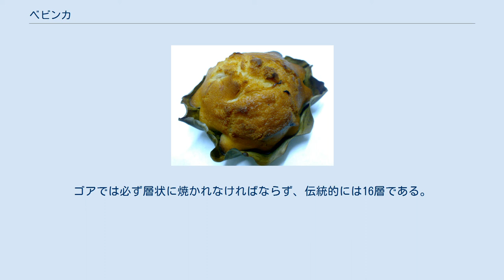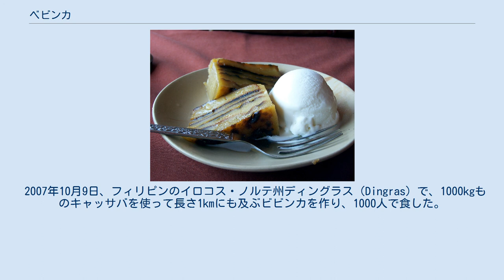ベビンカ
アイスクリームを添えたベビンカ 東ティモールのビビンカ（ベビンカ） フィリピンで市販されているバナナの葉に包まれたビビンカ もち米粉のビビンカ ベビンカ（Bebinca）はカスタードプディングまたはケーキの一種で、インドのゴア州の伝統的なデザートである。
ゴアのカトリック信徒の家庭では、クリスマスを祝って食べられる。
人気のあるゴア料理の一つで、ポルトガルやモザンビークのゴア料理店でも食べることができる。
 マカオや東ティモールでも作られる。
 「ベビンカ」は台風委員会が定める熱帯低気圧のアジア名に3回選ばれている（熱帯低気圧ベビンカを参照）。
 フィリピンにもビビンカ(Bibingka)というケーキがあるが、ベビンカよりも相対的に穀粉の量が多く、卵の量が少ないため、プリン風ではない。
 ゴアのベビンカは小麦粉、砂糖、卵黄、カルダモン、ギーとココナッツミルクから作られる。
 特別な土製オーブンで、熱い炭の層を上に乗せて焼く。
型にベビンカ生地を薄く流し入れ、火が通ったらその上に生地を流し入れてまた焼くことを繰り返して層を作っていく。
ゴアでは必ず層状に焼かれなければならず、伝統的には16層である。
 マカオのベビンカには米粉が用いられ、層状には焼かない。
また、マカオにはベビンカ・デ・レイテ（Bebinca de leite）という、牛乳とココナッツミルクを両方用い、米粉の代わりにコーンスターチを用いたベビンカがある。
ゴア以外では、ギーをバターで代用し、ナツメグで香りをつける。
東ティモールではビビンカ（bibinka）と呼ばれる。
 フィリピンのビビンカは、バナナの葉を敷いたケーキ型にビビンカ生地を流しこんでオーブンで焼いて作る。
生地にはバニラやアニスで香りをつける。
焼き上がる少し前に、おろしたチェダーチーズをふりかけて仕上げることがある。
食べる直前にバターかマーガリンを塗り、砂糖とすりおろしたココナッツを振りかけて供する。
 フィリピンのビビンカには次のようなものがある。
 2007年10月9日、フィリピンのイロコス・ノルテ州ディングラス（Dingras）で、1000kgものキャッサバを使って長さ1kmにも及ぶビビンカを作り、1000人で食した。
この記録は、ギネス・ワールド・レコーズの世界記録に認定された。